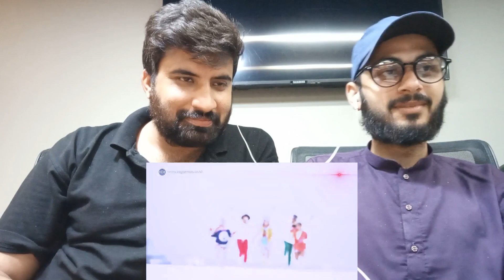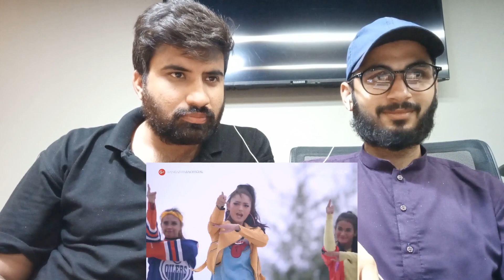Pakistani Reacts: Siti Badriah - Lagi Syantik- Pretty Full (Official Music Video NAGASWARA)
Join me for an exciting Pakistani reaction to the official music video 'Lagi Syantik - Pretty Full' by Siti Badriah, presented by NAGASWARA. Experience the catchy beats, vibrant visuals, and Siti Badriah's captivating performance in this popular Indonesian song. Let's groove to the rhythm of this energetic music video that has won the hearts of millions!